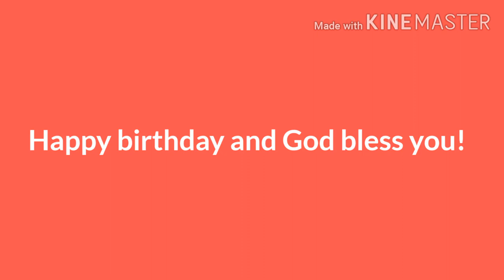A Message to RedSpiderVyonder2020 and Sailor Moon